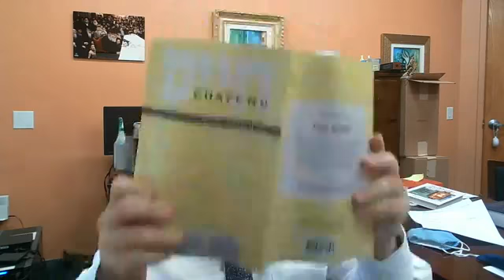Lessons in Maimonides 6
Maimonides on dying for God & Saving a life